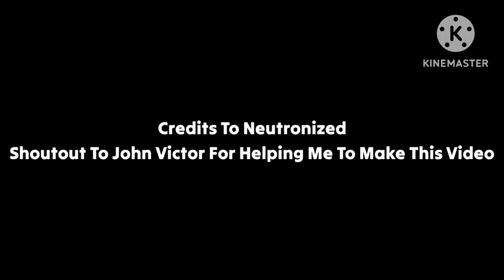Rubik's Cube Collection (As Of March 2024)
rubikscubes

crap